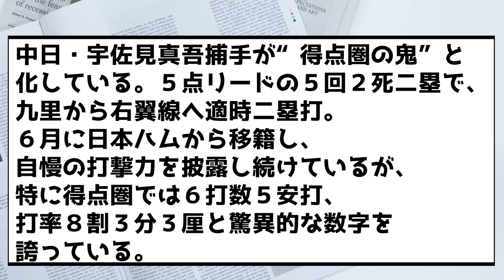日ハム「使い道ないから宇佐見放出や」→結果wwww【なんJ反応集】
音声:VOICEVOX
春日部つむぎ
青山龍星
四国めたん